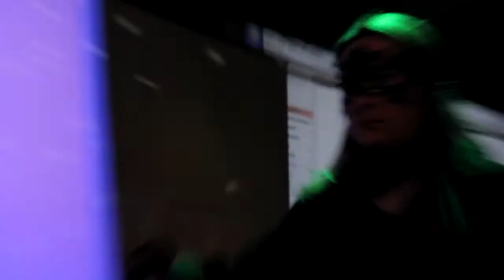2.14.15 Arielle B. Good @ The Velvet Curtain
Arielle B. Good performs a sexy burlesque number on Valentines Day.